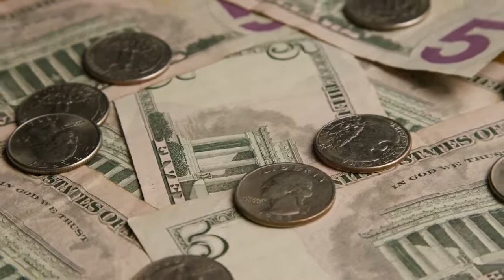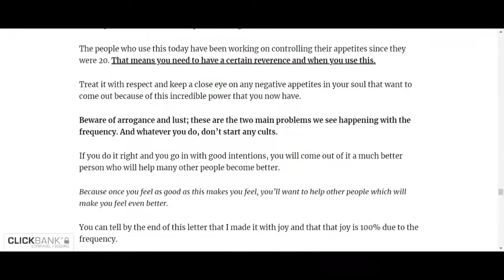Manifest Love Meditation | Money Manifestation Meditation - Manifest Wealth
Tools Help You Find your True Path 💙🙏

Mystery School Code Reviews - Does It Work? You Won't Believe This!

The Mystery School Code is an audio track by Rina Bogart that contains teachings from over 5000 years of research. The Mystery School Code is a two-minute manifestation program designed for people who want to achieve their dreams and goals in life.

manifest love meditationmoney manifestation meditationguided meditationlaw of attractionlaw of attraction meditationmanifest love while you sleepmanifest meditationhow to manifestthe secretpositive affirmationsi am affirmationsAffirmation manifestationManifest love while you sleepattract lovesleep meditationManifestation meditation sleepguided sleep meditationmeditation for sleep